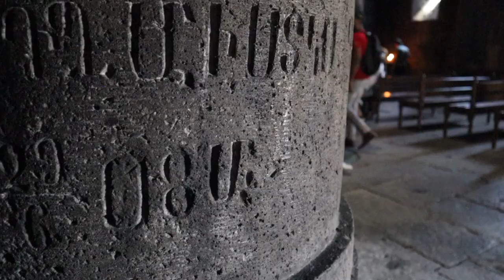HISTORICAL ARMENIA | Garni, Geghard & baking Armenian Lavash 🇦🇲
Historical Armenia! Taking a road trip and getting out into the real Armenian countryside to explore more of this beautiful country in the South Caucasus! We head to the ancient pagan temple of Garni, the beautiful Geghard Monastery complex and we get a lesson in how to make real Armenian lavash bread! This tour of the real historical Armenia is an action packed day and we hope you enjoy the fast pace of this vlog :)